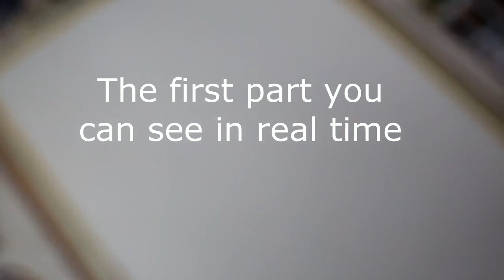Hedwig's Art Head of a horse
Horse head in watercolor , working with 2 brushes.